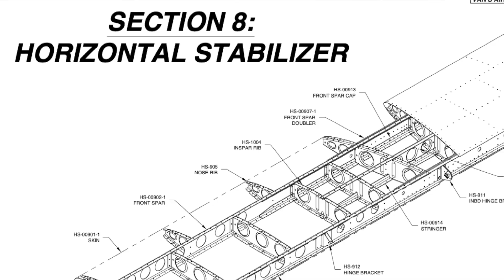Metal Magic: Using Reamers For Accurate Holes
Sometimes a drill bit just won't do. When you want accurate, perfectly round holes in aluminum, you need to use a reamer.